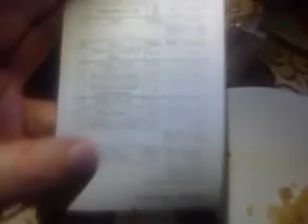Северодонецк, ресторан Эдем.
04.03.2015 года Северодонецк, ресторан Эдем, бюджетники ни в чем себе не отказывают ...